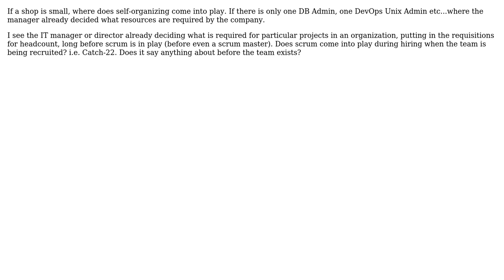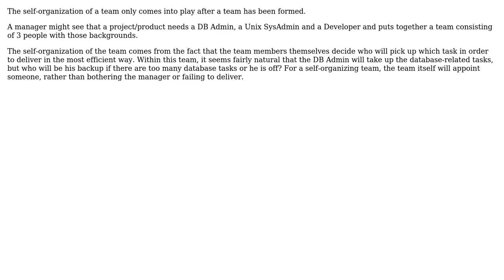Software Engineering: "Self-organizing" Team vs HR and Management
With thanks & praise to God, and with thanks to the many people who have made this project possible! | Content (except music & images) licensed under CC BY-SA | Music | Images & others | With thanks to user paulj user Bart van Ingen Schenau and the Stack Exchange Network Trademarks are property of their respective owners. You are responsible for your own actions.